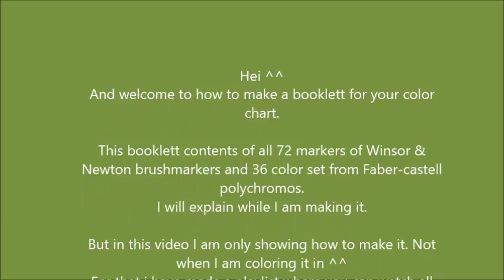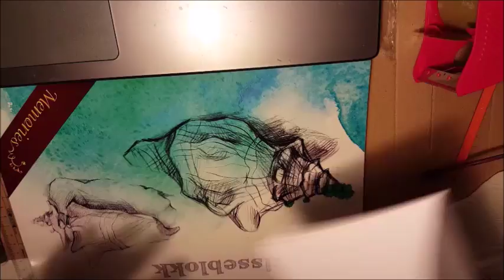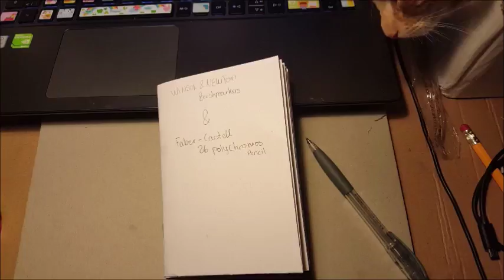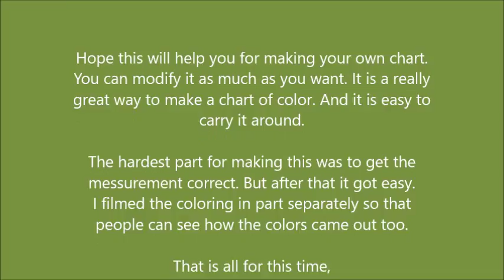Homemade color chart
Was very fun making ^^